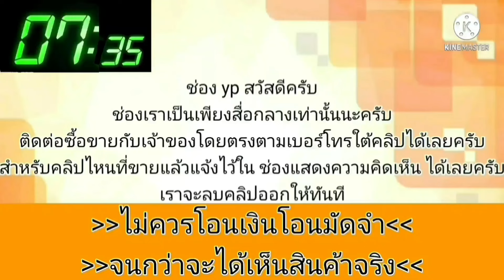รถบ้านแท้👑เจ้าของใช้เอง💥เดิมๆโรงงาน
1995 Toyota Corolla · Sedan · ขับไปแล้ว 200,000 กิโลเมตร

"รถบ้านใช่เอง"รถยนต์เก่งอึดทน..ประหยัด..แข็งแกร่ง..รถเก่งสามห่วงปี95/หรือพ.ศ.2538เดิมแท้สีจากโรงงานมาแต่แรกเกิด.หน้าเดิมท้ายเดิมประตู4บานเดิมแอร์เย็น.กระจกสีบานขึ้นลงได้ทุกบานติดแก๊สมาแล้วไม่ค่อยได้ใช่จอดมากกว่าวิ่งได้2ระบบแก็สไม่ได้ลงเล่มขับดี..ประหยัด..เดินทางไกล..ทางใก้ลได้สบายมากซื้อแล้วพร้อมใช้งานเลยครับ

.ลองดู สินค้าอื่น